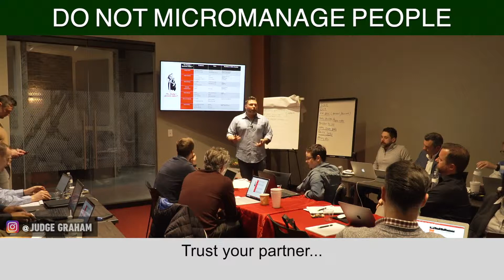JG MM 54 Don't Micromanage